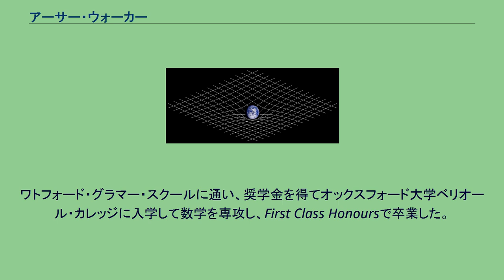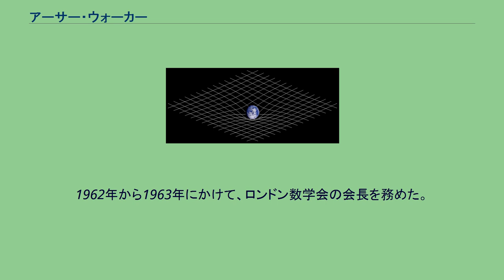アーサー・ウォーカー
アーサー・ジェフリー・ウォーカー（Arthur Geoffrey Walker FRS FRSE、1909年7月17日 - 2001年3月31日）は、イギリスの数学者である。
幾何学にも精通していたが、今日では一般相対性理論に2つの重要な貢献をしたことで最もよく知られている。
アインシュタイン方程式の厳密解であるフリードマン・ルメートル・ロバートソン・ウォーカー計量を考案した。
エンリコ・フェルミとともに、フェルミ・ウォーカー微分という概念を導入した。
1909年7月17日にハートフォードシャー州ワトフォードで生まれた。
父はコーチビルダーのアーサー・ジョン・ウォーカー（1879年生）、母はエレノア・ジョアン・ゴスリングだった。
ワトフォード・グラマー・スクールに通い、奨学金を得てオックスフォード大学ベリオール・カレッジに入学して数学を専攻し、First Class Honoursで卒業した。
その後、エディンバラ大学大学院に進学し、アーサー・エディントンの指導のもとで博士号を取得した。
1935年にインペリアル・カレッジ・ロンドンの講師となり、翌年にはリバプール大学の純粋数学講師となり、1947年にシェフィールド大学の純粋数学教授に就任した。
1946年にエディンバラ王立協会のフェローに選出された。
提案者はハロルド・スタンリー・ルース、エドマンド・テイラー・ホイッテーカー、デイビット・ギブ、ウィリアム・エッジだった。
また、1947/49年のキース・メダルを受賞した。
1952年にリバプール大学に戻り、1962年に理学部長に就任した。
1955年に王立協会フェローに選出され、1961年から1962年にかけて、王立協会の評議員を務めた。
1962年から1963年にかけて、ロンドン数学会の会長を務めた。
1974年に退職した。
1939年にフィリス・アシュクロフト・フリーマン(Phyllis Ashcroft Freeman)と結婚した。
2人は社交ダンスに長けていた。
2001年3月31日にチチェスターにおいて91歳で死去した。